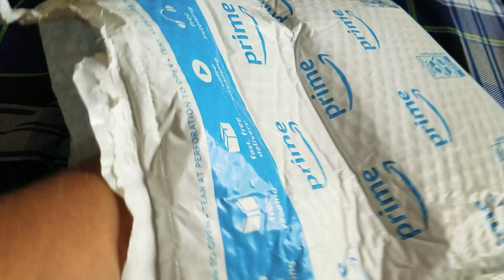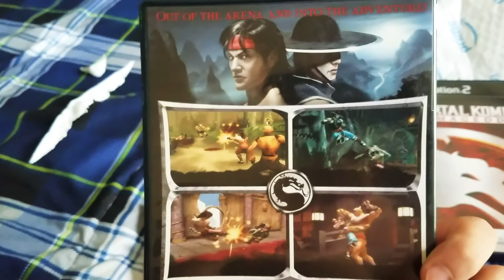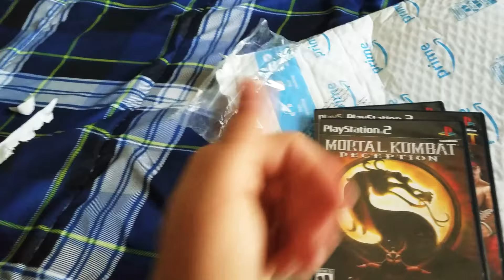Mortal Kombat Kollection Unboxing.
I just bought this a few days ago from amazon and really going to enjoy these amazing games from the series. The nostalgia hits me hard with these titles😥